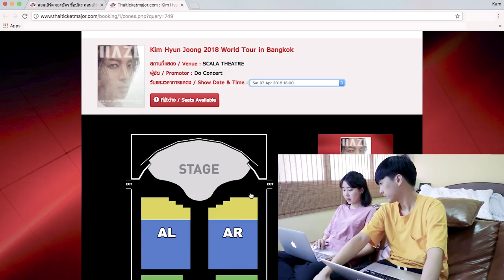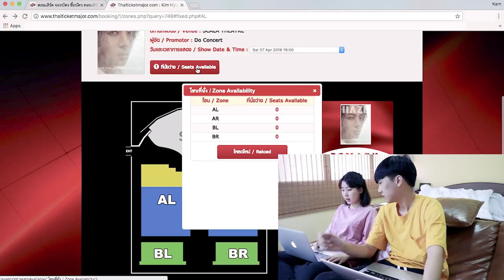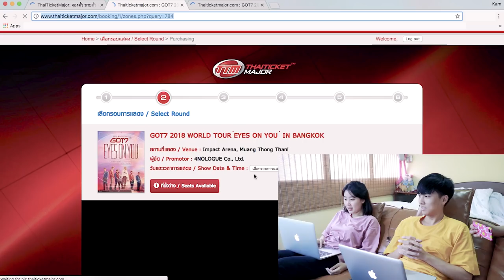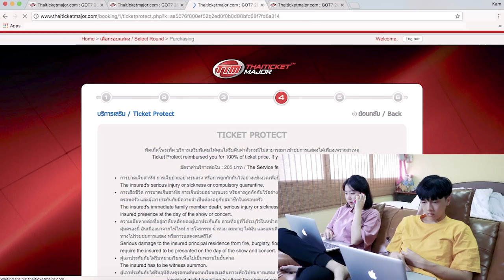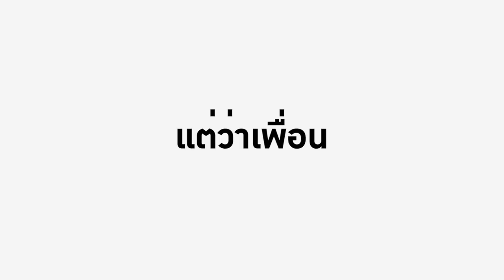จองบัตรคอนเสิร์ต GOT7 ตามติดชีวิตติ่ง ep.2 / 𝐊𝐀𝐑𝐍𝐌𝐀𝐘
ไหนอากาเซ่คนไหนกดบัตรทัน รายงานตัวหน่อยยย!!! อยากเห็นคนมีแต้มบุญสูง 55555